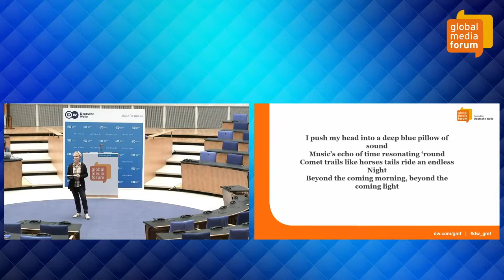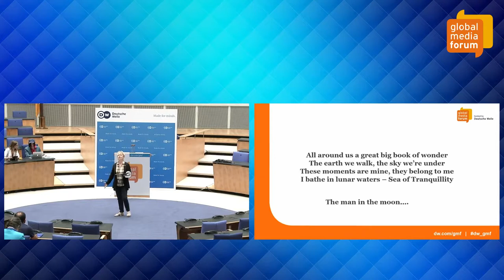Anne Clark @ Deutsche Welle Global Media Forum 2018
Anne Clark is an English poet songwriter and electronic musician. Many of her lyrics deal critically with the imperfections of humanity, everyday life, and politics.

At the third day of the Deutsche Welle Global Media Forum on "Global Inequalities" - she brings forward discussions through a variety of spoken word performances.